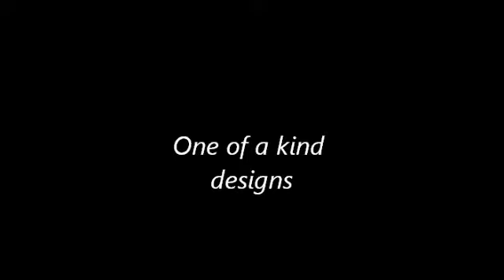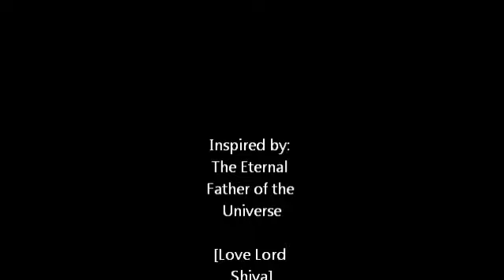Vietnamese Ice Cream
One of a kind designs by: Nicole J. Vo